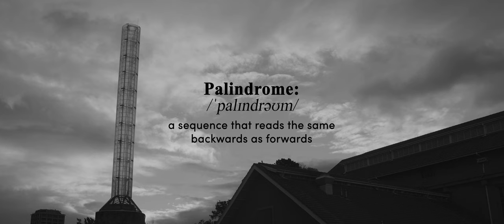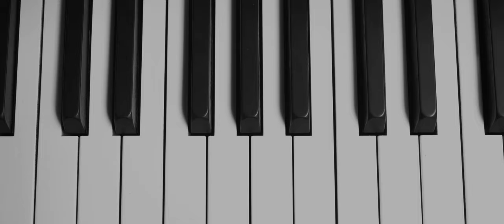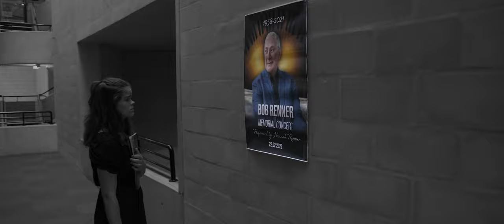HANNAH - A 2022 Lights, Canberra Action! Film